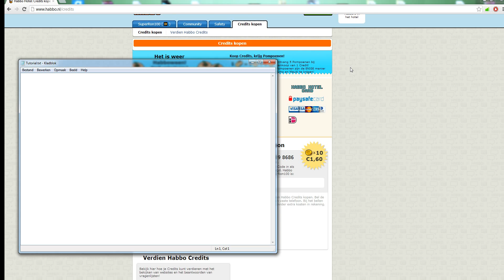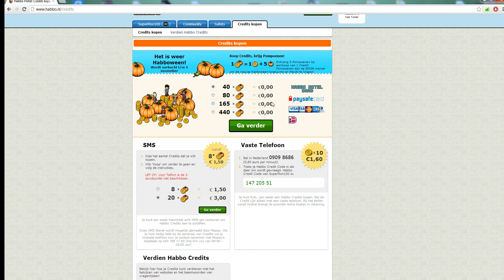Habbo NL Glitch ????!!!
is dit een glitch ofzo Oo